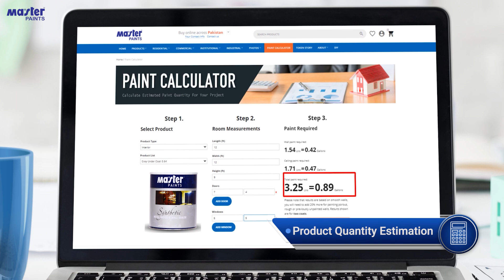Master Undercoat DIY Series: Protect Your Metal, Wood, and Wall Surfaces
Revitalize your metal, wood, and wall surfaces with ease using the Master Paints DIY Series featuring Master Synthetic Metal, Wood, and Wall Sealer. This specially designed sealer provides superior protection, offering anti-rust, anti-fungal properties, and a long-lasting finish for both interior and exterior surfaces.

🎨 Follow our step-by-step guide:
1. Calculate the quantity of sealer using the Master Paints website calculator.
3. Gather all necessary tools, available on our website. Prepare and seal your surfaces: • Sand and smooth the metal, wood, or wall surface. • Clean thoroughly to remove all dust and debris. • Mix the Master Undercoat properly, adding kerosene as needed. • Use a small brush for corners and details, ensuring full coverage. • Apply the first coat with a roller, covering the entire surface. • Let it dry for 16 hours before applying additional coats.
Achieve a professional-grade finish with Master Paints – Your trusted partner for DIY projects! 🖌️✨